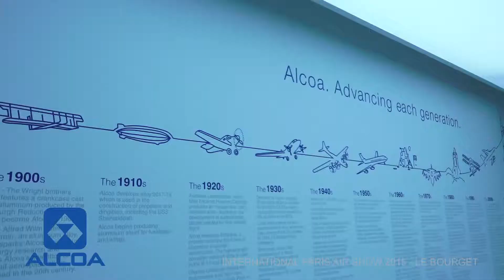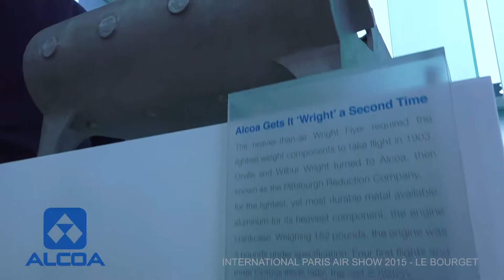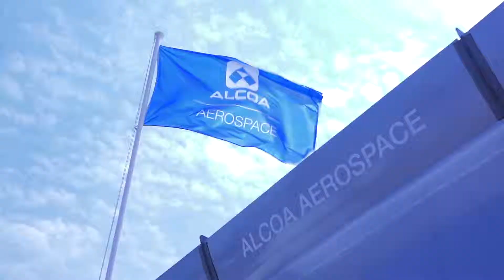Video stand ALCOA - INTERNATIONAL PARIS AIRSHOW 2015 LE BOURGET iStandVideo